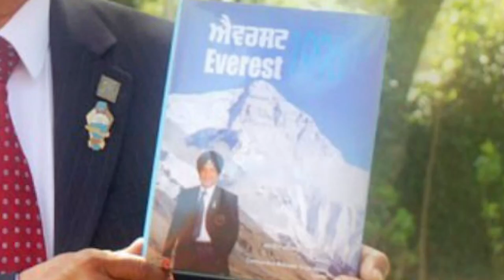The Tragic Story of Green Boots: The Famous Body on Mount Everest | Mountaineers!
The Sad Story Behind GreenBoots, The Famous Body on Mount

In 1996, Indo-Tibetan Border Police conducted an expedition to Mount Everest. Tsewang was one among the team of four members. He hailed from a small village named Sakti situated in Ladakh. He was part of a big family and had five siblings. He and his team were going to be the first Indians to climb Mount Everest from the northern side. Did they make it possible? If it's a yes, then press the like button and let's wait and see.

Harbhajan Singh, Dorje Morup and Tsewang Smanla were the other people who were in the team. They enthusiastically started climbing Mount Everest and as days passed they reached Camp 6. They overslept due to exhaustion and they could only start their next hike at 8 am which put them behind by a few hours. They planned to return to camp 6 by 3 pm but only Harbhajan Sigh returned. The rest of them ignored him and continued their journey.

Mohinder Singh was the expedition leader and he was alerted at 3 pm by the three of them as they spoke to him through a walkie-talkie. They requested permission to continue their hike to the summit as it was only an hour away. Mohinder refused and he warned them about the dangerous climate conditions they had to face ahead. They again requested his permission and assured him of their safety as all three of them felt energetic enough to climb to the summit. Before Mohinder could say anything, the radio got disconnected. Are you curious to know what happens next?

About Mountaineers!
🎥 Videos about Mountains, Mountain World Records, Avalanches, Horrific and Heroic events
🎨 Written, voiced and produced by Mountaineers